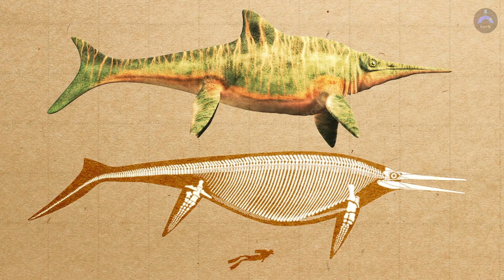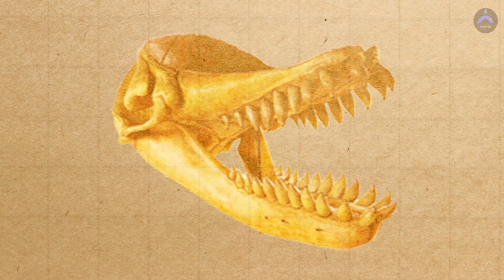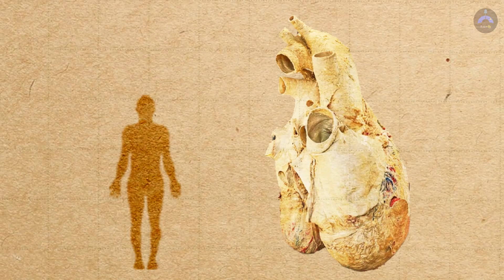পৃথিবীর ইতিহাসে সর্বকালের বৃহত্তম প্রানিগুলো || largest animals to ever exist on earth || AstroBD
আমাদের গ্রহ পৃথিবী জীবনের ইতিহাসে সবচেয়ে বড় এবং বিস্ময়কর প্রাণীদের বাসস্থান ছিল। এর মধ্যে কিছু প্রাণী আকারে এতটাই বড় ছিল যা আমরা কখনোই কল্পনা করতে পারবো না। হাজার হাজার বছর ধরে আমাদের পৃথিবীতে এসকল প্রাণীদের বিচরণ ছিল। কিন্তু কিছু কিছু বিলুপ্তির ঘটনা এর কারণে এ সকল প্রাণী আর জীবিত নেই। যদিও আমরা তাদের অস্তিত্ব লক্ষ্য করতে পারি সাইন্টিস্টদের আবিষ্কার করা বিভিন্ন ফসিলের মাধ্যমে। হ্যালো ফ্রেন্ডস আমি ফয়সাল, আজকে আমরা জানবো পৃথিবীতে বিচরণ করা সর্বকালের সবচেয়ে বড় প্রাণী গুলো সম্পর্কে।

Our history has been home to some of the biggest and most amazing animals in history. Some of these animals were so big that we can't even imagine. We've had these animals roam over the years. But due to some extinction events, these animals are no longer alive. Although we can notice their existence through various fossils discovered by scientists. Hello friends, I am Faisal, today we will know about the biggest animals that ever roamed the earth.

Chapters:
0:00 intro
0:44 Argentinosaurus
1:48 Spinosaurus
2:55 Shastasaurus
3:45 Megalodon
5:04 Livyatan
6:10 Paraceratherium
7:10 Daeodon
7:53 Outro

Cinematic Documentary Inspiring by Cold Cinema
Cinematic Adventure by Infraction
Inspiring Cinematic Motivational by Infraction